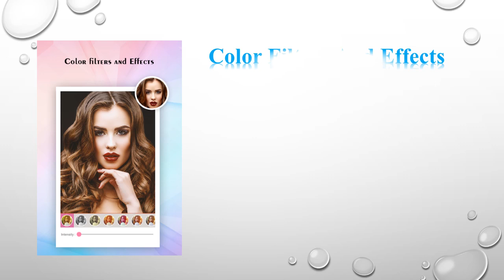How to Use Beauty Camera App | Beauty Makeup | Phila App Store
Beauty Camera - Face Makeup App is a professional photo editing and sharing app. Beauty Camera best beauty makeup app will let you change your ordinary pics into HD photos with perfect photo editing effects, and Latest Portrait Bokeh effects.

Perfect Beauty Camera offers simple, yet powerful photo editing tools, artistic effects, augmented reality (AR) filters and so much more to take your selfie game to the next level. Creating beautiful and Natural Looking Photo and video selfie have never been easier. With Perfect Beauty, you can erase acne marks, smooth skin, brighten eyes, whiten teeth, edit eye color, add filters and special effects, blur photos and so much more.

✔Features Of Beauty Camera: 2018

• Live Auto Retouch (HOT)
• Perfect Eyes
• Eyes And Lips MakeUp
• Creative Perfect Smile
• Blush Makeup
• Foundation Shade
• Beauty skin editor
• Face Beauty MakeUp
• Eyebag
• Eyes Enlarge Effect
• Brighten

✔It's our little secret!

Beauty Camera app 2021 has worked with well-known makeup artists, photographers, and real people just like you to develop the perfect photo Face Makeup Editor app - a tool that is both easy to use and gives perfect selfie.

Our promise is to provide the best technology and filters at one touch.

✔Download App link Is Below.